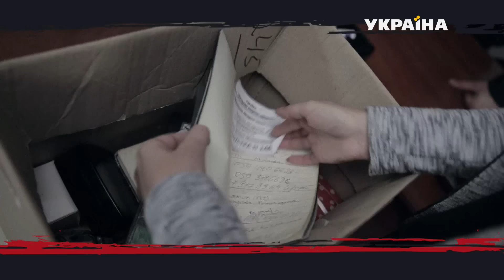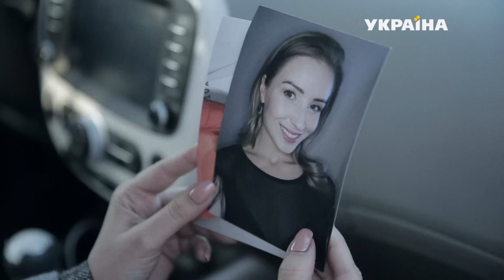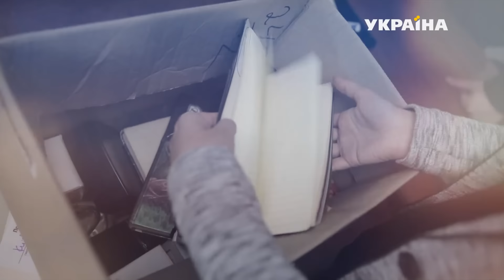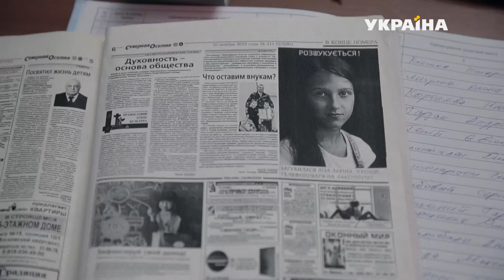Вершина зла | Історія одного злочину | 6 сезон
В нових серіях розкриються таємниці гучних та моторошних злочинів початку 2000-х років, що посіяли паніку не лише серед відомих та багатих, а й серед звичайних українців.

П’ятий сезон документального детективу наповнений правдивими історіями, що демонструють, наскільки небезпечними можуть бути ті, кому ми довіряємо, і як майстерно людина може маскувати свої потаємні та хворобливі бажання. Глядачі зможуть побачити реконструкції реальних злочинів, що багато років зберігались в архівах МВС під грифом «Цілком таємно» та під час розслідування яких правоохоронці наражились на смертельну небезпеку.